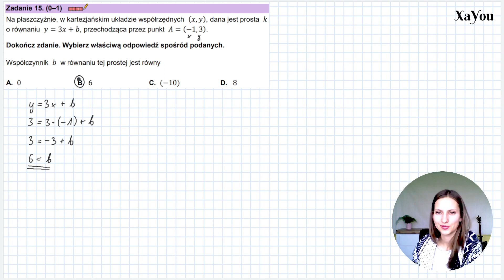Próbna Matura Matematyka 29.09.2022 - Zadanie 15 Nowa Formuła 2023 Funkcja Liniowa Równanie Prostej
Na płaszczyźnie, w kartezjańskim układzie współrzędnych (x, y), dana jest prosta k o równaniu y=3x+b, przechodząca przez punkt A=(-1,3).
Współczynnik b w równaniu tej prostej jest równy

Znajdziesz tam przydatne treści 😉